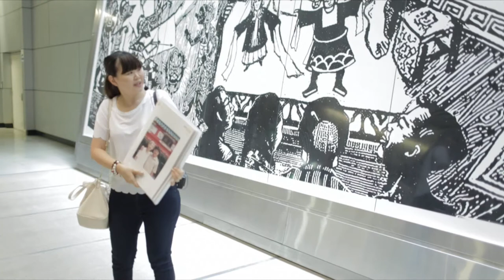Give2Arts: Art Outreach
Art Outreach is a non-profit organization providing systematic, incurriculum, art education for the community. Art Outreach programme is a free art appreciations programme for primary and secondary school students. Their mission is to create an art literate society from grassroots level and to stimulate community-wide participation in the arts.